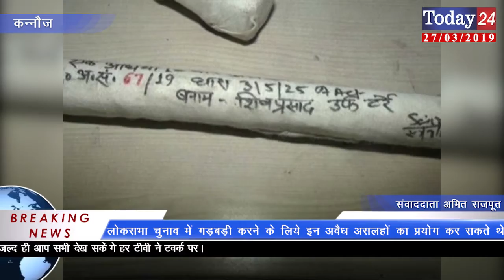कन्नौज पुलिस ने आज एक अवैध शस्त्र फैक्ट्री का किया खुलासा | Today24